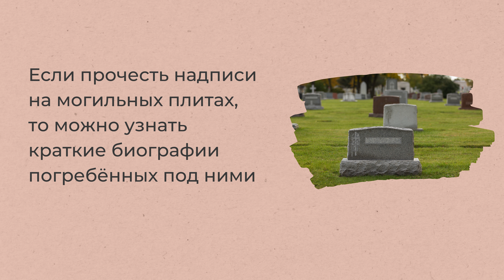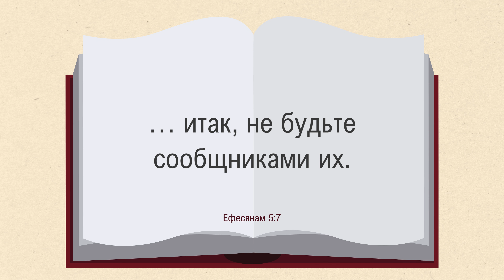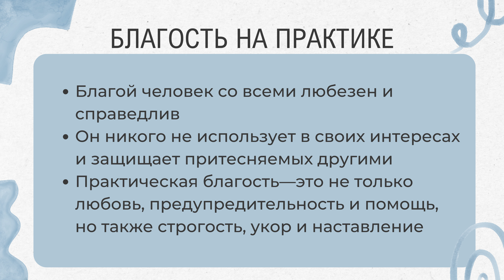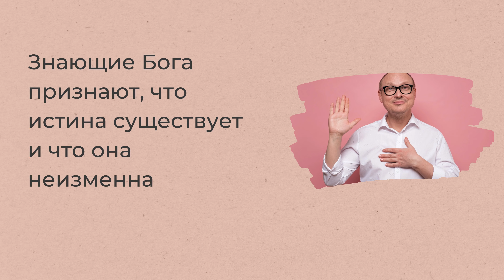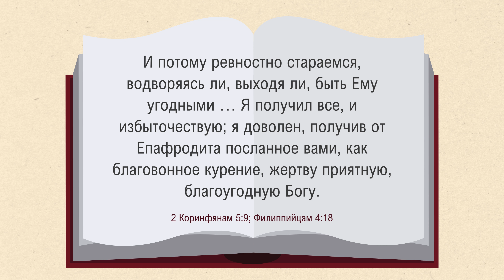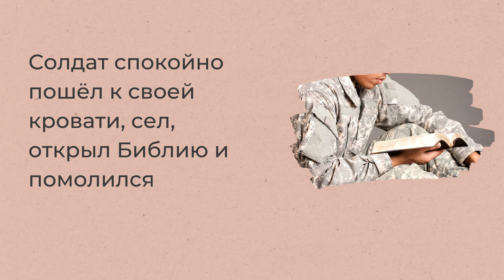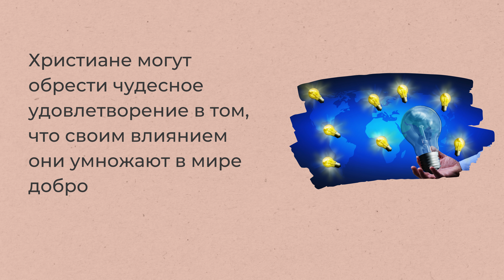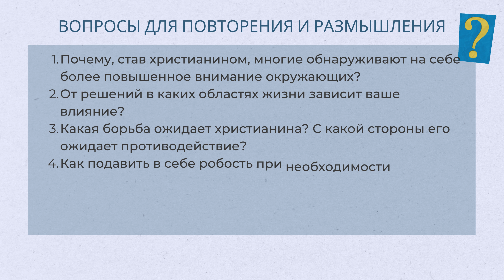9. “Теперь вы соль и свет” «Руководство для новообращенного христианина» — Джон Кахельман, мл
«Руководство для новообращенного христианина» — Джон Кахельман, мл

1. Почему, став христианином, многие обнаруживают на себе более повышенное внимание окружающих?
2. От решений в каких областях жизни зависит ваше влияние?
3. Какая борьба ожидает христианина? С какой стороны его ожидает противодействие?
4. Как подавить в себе робость при необходимости обличить грех?
5. В каких обстоятельствах верующий может утратить свою силу свидетельства? Как этого избежать?